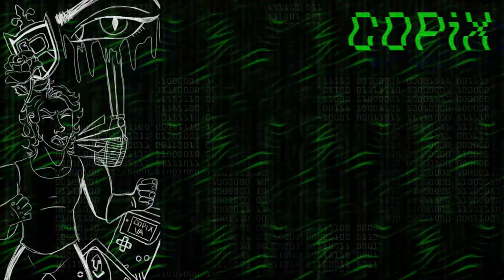WHOA, WE'RE HALF WAY THERE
Well, well, well... how the turntables.
Wassup everybody, I'm here once again to Thank You all for reaching 500 subscribers! I did skip over 400 subs since we were doing a challenge to reach 500 before July 4th for a special video in return.
Also, I have a couple other ideas and stuff so stick around for that in the video as well as in general ; )

As Well As ► Facebook Messenger, Instagram DMs, TikTok DMs, Twitter DMs, or live on DLive